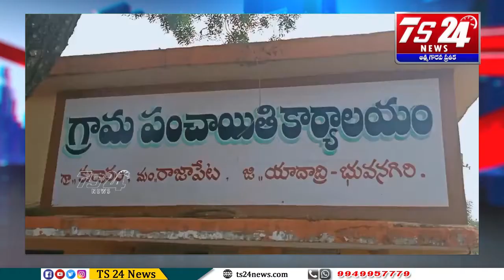మహిళలకు కుట్టుమిషన్ నేర్పించి కుట్టు మిషన్లు ఎస్ ఎస్ ఫౌండేషన్ చైర్మన్ సహకారంతో ఇవ్వడం జరిగింది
యాదాద్రి భువనగిరి జిల్లా రాజపేట మండలంలోని కుర్రారం గ్రామం లో మంగళవారం రోజున బి జి యం సంస్థ వారు పేద కుటుంబాలకు చెందిన మహిళలకు  కుట్టుమిషన్ నేర్పించి కుట్టు మిషన్లు ఎస్ ఎస్ ఫౌండేషన్ చైర్మన్ సాయి విక్టర్ సహకారంతో  ఇవ్వడం జరిగింది.ఈ కార్యక్రమంలో మీర్ పేట్ మాజీ కార్పొరేటర్ కొల్లూరు అంజయ్య,కుర్రారం గ్రామ సర్పంచ్ జూకంటి మమతా బాలస్వామి, నాయకులు పాండవుల బసవయ్య  ముఖ్య అతిథులుగా విచ్చేశారు. ఈ సందర్భంగా మాట్లాడుతూ  మంచి కార్యక్రమాలు నిర్వహిస్తున్న bgm సంస్థ మరియు ఎస్ ఎస్ ఫౌండేషన్ చైర్మన్లను అభినందించి శాలువాతో సన్మానించారు. ఈ కార్యక్రమంలో జాన్, సామ్యుల్, గ్రామ వార్డు సభ్యులు, గ్రామ పేద్దలు, మహిళలు, గ్రామ ప్రజలు తదితరులు పాల్గొన్నారు...